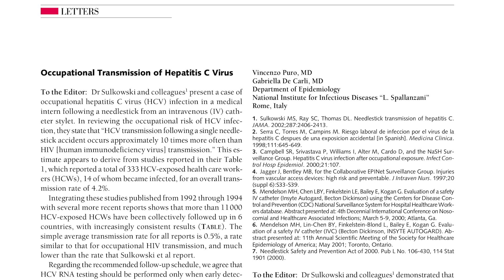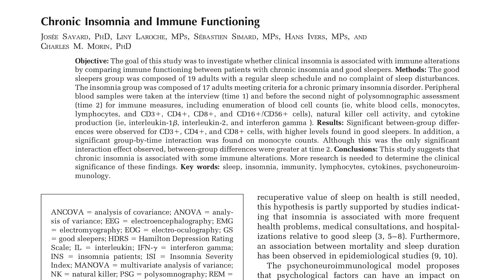How sleep is a key regulator of immune function | Dr. Rhonda Patrick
Sleep plays an important role in immunity. Clinical studies indicate that partial and chronic sleep deprivation can have detrimental effects on immune function. Chronic sleep deprivation, such as often occurs during bouts of insomnia, is associated with a shift in the balance of immune cells to a pattern that is less able to clear a viral infection. In this clip, Dr. Rhonda Patrick discusses how a lack of sleep impacts the immune response.